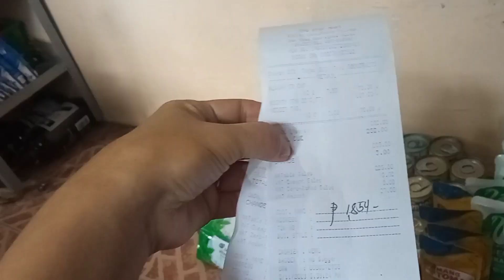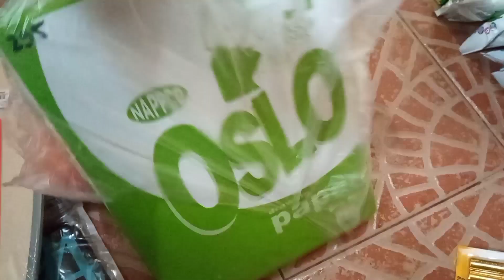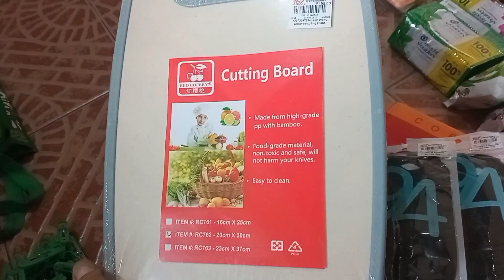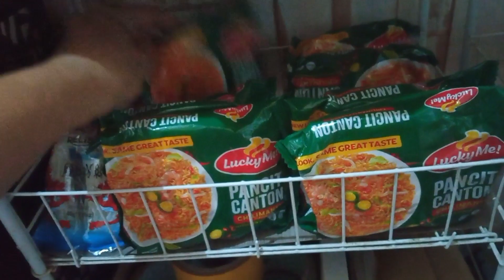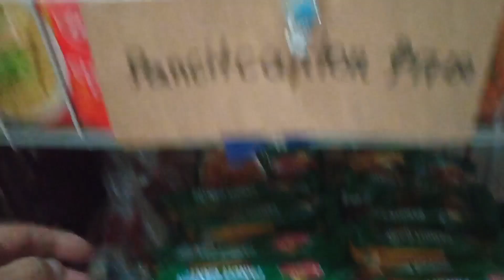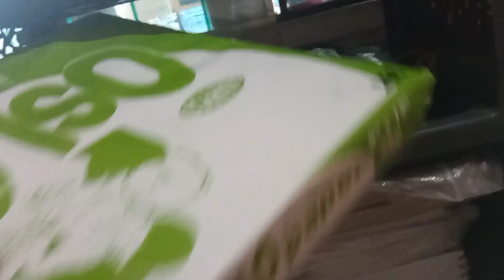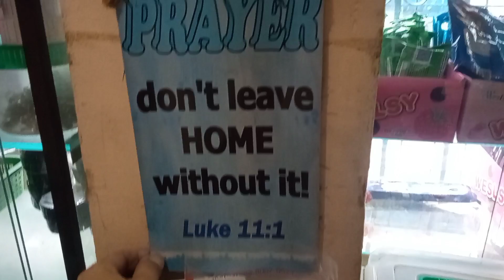SARI SARI STORE BUSINESS : HAUL & DISPLAY/ KAPIRANGGOT NA LANG MABILI NG PERA😆